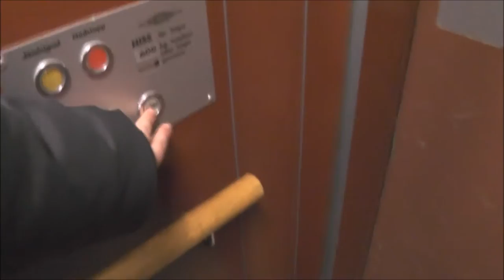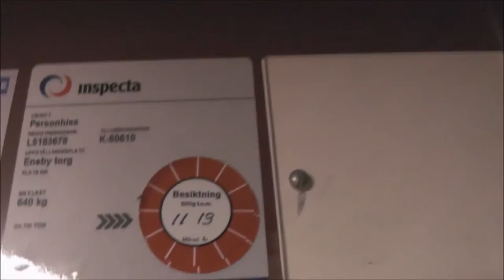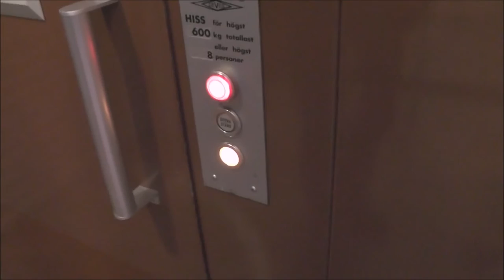Awesome Old DEVE Hydraulic Elevator @ Eneby Church, Danderyd, Sweden!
No innerdoors or not even a light of curtain! - But it has been not approved of inspection since 2012 - problably they need to have some sort of protection to get inspection valid as "safe elevator".
But they don't seem to care at all. It is in a wonderful condition tough.

Manufacturer: DEVE
Serial Number: K-50610
Capacity: 600Kg (_lbs.) - 8 Persons
Floors: 2

Location: Enebykyrkan | Enebytorg 15, 182 48 Enebyberg (Danderyd) SWEDEN!
Date of recording: 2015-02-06 with Panasonic HC-V720 & RØDE Stereo Videomic Pro! - starring Autotrtransporter